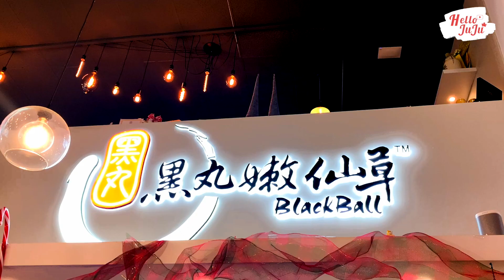在國外賣仙草能賺錢嗎？原來外國人這麼喜歡台灣芋圓！｜HelloJuJu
【點開看粉絲福利和創業/招聘諮詢】
這次我跟PD到溫哥華Richmond的黑丸挑戰製作黑丸的特色甜品，感謝店長兼好友Eric的大力幫忙，讓我們有這麼特別的體驗，同時也試了很多很好吃甜點。Eric也跟大家分享了黑丸的品牌故事，在加拿大開店的經驗，希望分享給所有喜歡美食，想要加盟創業，或是在找工作機會的朋友！

【粉絲福利】
• 活動內容: 即日起至2/28/2021，黑丸所有商品買一件第二件半價！
• 領取方式: 消費時提及訂閱HelloJuJu的頻道就可以囉！
• 活動地點: 黑丸嫩仙草 (Richmond)
📍 8300 Capstan Way Unit 1061, Richmond, BC V6X 4B7

【加盟諮詢】& 【招聘諮詢】
⭐ JuJu在加拿大 | 台灣黑丸嫩仙草在溫哥華⭐

💖【底下留言】甜點控在哪裡！！
🎵BGM🎵
1. Music by Reggie San Miguel - Sangria
2. Music by Reggie San Miguel - 1120
3. Music by Reggie San Miguel - Houndstooth